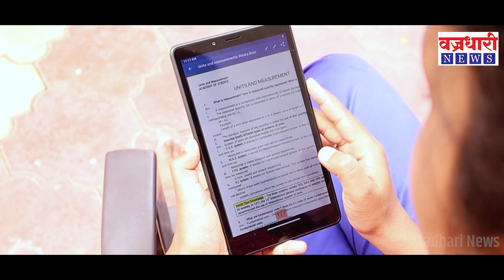मोदी सरकारचे करायचे काय, खाली मुंडे वर पाय; वसगडेत शेतकरी बिलाची होळी